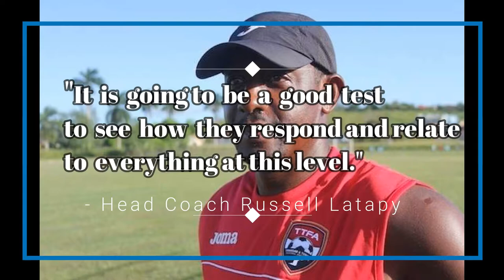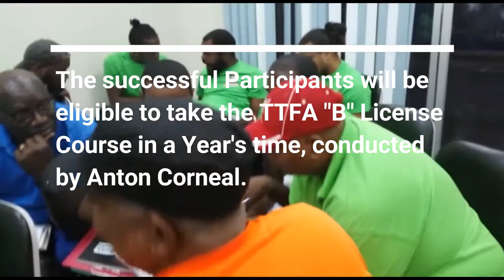Snap Shots - TTFA News Buzz for May 2nd, 2017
See Highlights from T&T's 2-2 draw with Grenada and More - TTFA Media TV